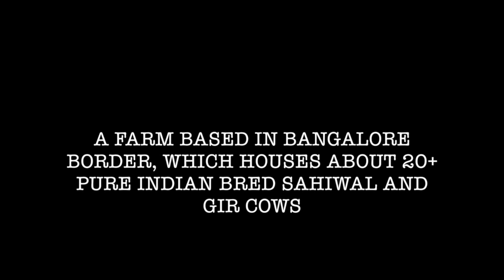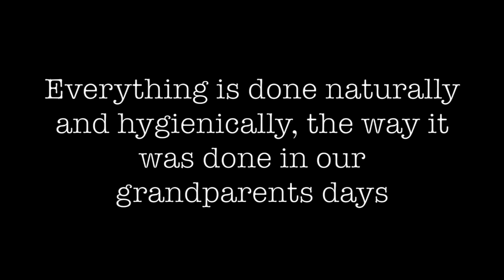DesiCowMilk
After evaluating and trying multiple milk options over 2 years, Healthy Buddha is bringing to your houses pure desi cow milk. here is a sneak peak into the farm that houses these cows.